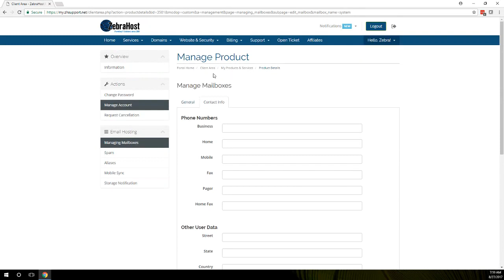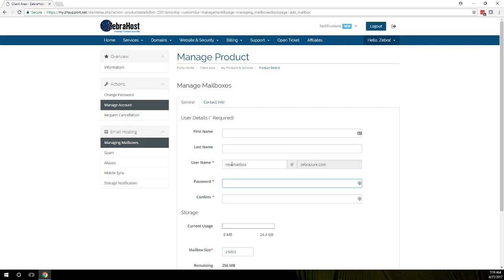Change password or add additional mailboxes in Zebra Cloud email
How to change your password or add additional mailboxes through Zebra Cloud Email.